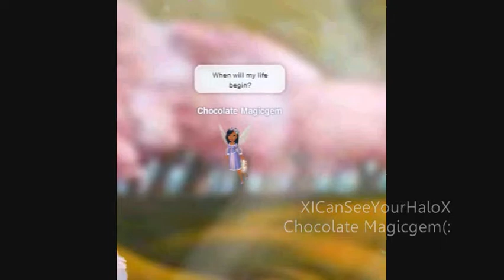Pixie Hollow - When Will My Life Begin ^_^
So recently the new outfits came out ( Ibought all of them xD), and one of them happened to be one from Tangled, so I was like : Hmm, i should do a phmv :o